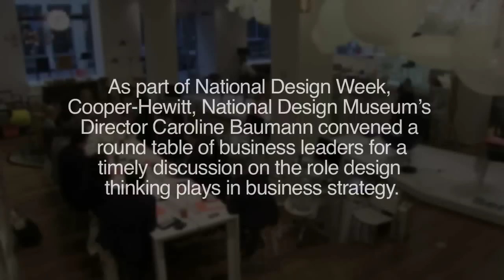Business of Design 2013 - Design and the corporate culture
On October 16, 2013, leading business and design innovators were invited to Cooper-Hewitt's Business of Design Breakfast, an annual National Design Week event, for a discussion of the challenges and opportunities around design thinking. Cooper-Hewitt Director Caroline Baumann and Undercurrent CEO Aaron Dignan co-moderated the conversation, which was hosted by Design Within Reach at their SoHo retail studio. Themes included the role design thinking plays in corporate culture, how design thrives when embraced from the top down, and the challenges of fostering design in business.

2013 participants include:
·        Caroline Baumann, Director, Cooper-Hewitt, National Design Museum
·        Aaron Dignan, CEO, Undercurrent
·        John Edelman, President & CEO, Design Within Reach
·        Robert Fabricant, Vice President of Creative, frog
·        Jon C. Iwata, Senior Vice President, Marketing and Communications, IBM Corporation
·        John Kilpatrick, CEO, Cabin (Funded by Samsung NYC Accelerator)
·        Yaron Kopel, Chief Innovation & Design Officer, SodaStream
·        Doreen Lorenzo, President, Quirky
·        John McPhee, Chief Operating Officer, Design Within Reach
·        Michael Phillips, Chief Operating Officer, Jamestown L.P.
·        Mauro Porcini, Chief Design Officer, PepsiCo
·        Marybeth Shaw, Chief Creative Officer, Wolf-Gordon
·        Alex Tepper, Global Director of Innovation, General Electric
·        Greg Van Bellinger, Hardlines Design Director, Target
·        Simone Vingerhoets-Zeismann, Executive Vice President, Artek USA